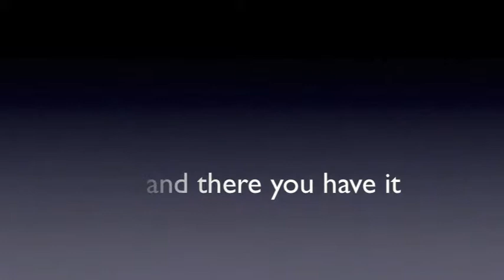Flasha IX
Dasha and Malcolm dancing in Teanick